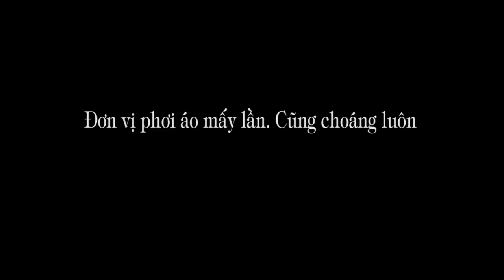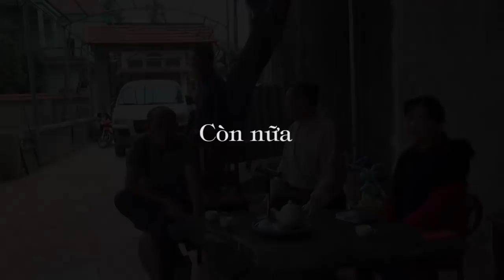1.265. (1) Đặc công kể chuyện đánh Mỹ: "Đơn vị bị phơi áo mấy lần. Cũng choáng luôn"